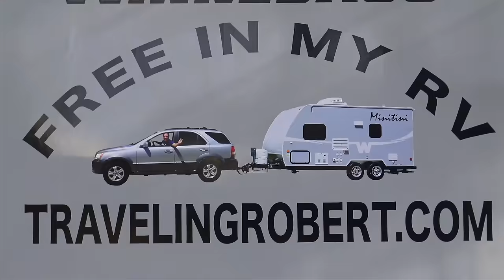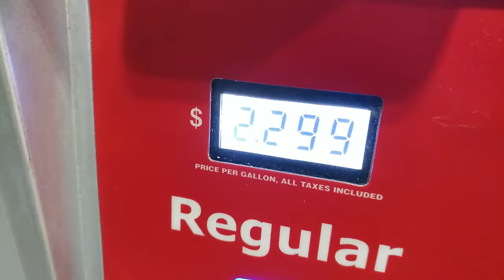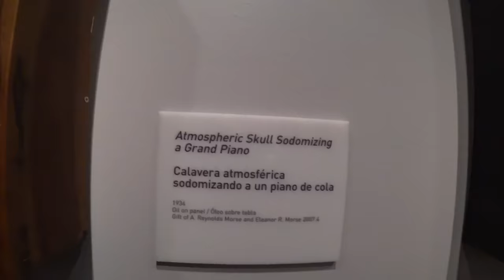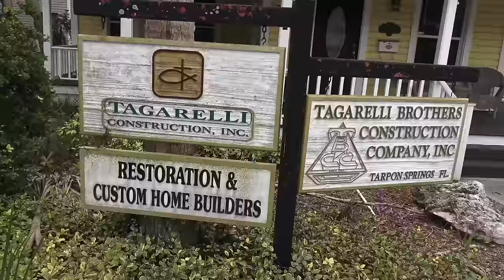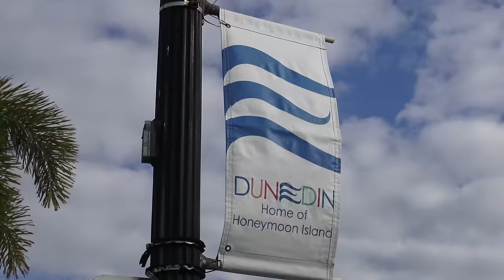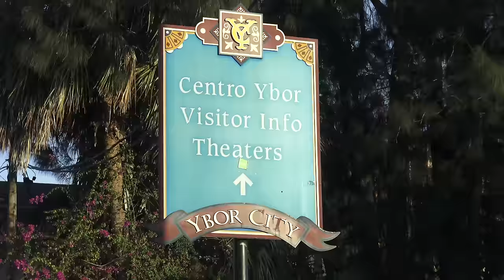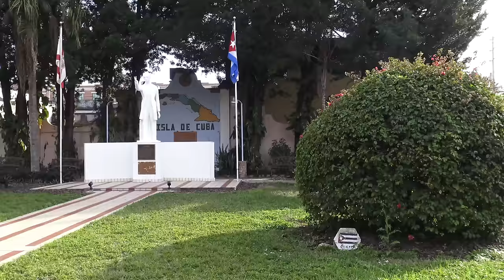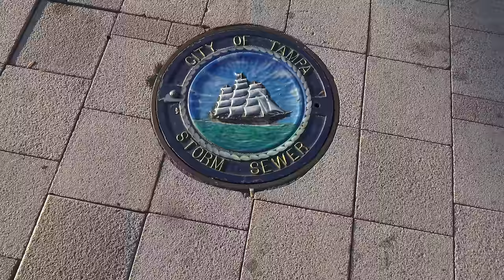Tampa Bay Road Trip (Complete Video) - Traveling Robert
In this video we visit the Tampa Bay area. We begin with Madeira Beach. We are staying at the St. Petersburg/Madeira Beach KOA. We also visit Tarpon Springs, Wall Springs Park, Dunedin, and Clearwater. After a few days we move to the Florida State Fairgrounds, in order to attend the Florida RV Supershow, and while we are at it we explore the historic city of Tampa.

We are a couple of aspiring nomads traveling throughout Florida and the rest of the USA aboard a Winnebago Micro Minnie 1706FB travel trailer. Join our travels as we take you with us along our journey.

0:00 Introduction
0:53 Miami, Florida
1:47 State Route 836 West (Dolphin Expressway)
2:15 State Route 286 North (Palmetto Expressway)
2:47 1-75 North (Alligator Alley)
4:28 Lee County Rest Area
4:57 Sarasota, Florida
5:13 Manatee County Rest Area
6:15 Sunshine Skyway Bridge
7:22 Pinellas Trail
7:39 St. Petersburg Resort KOA $92 per night
9:32 John's Pass Village and Boardwalk
10:45 Pirates Pub & Grub
12:32 The Hut Bar and Grill
13:01 Music by Darkhorse Band
15:39 Saint Petersburg, Florida
17:29 Demens Landing Park
17:49 Salvador Dali Museum
24:46 Roser Park Historic District
28:32 Tarpon Springs, Florida
30:09 Spring Bayou
32:18 Historic Sponge Docks
36:04 Wall Springs Park
37:39 Dunedin Causeway
40:14 Dunedin, Florida
44:08 Clearwater, Florida
44:47 Clearwater Beach, Florida
51:39 Saint Petersburg/Madeira Beach KOA
52:15 Howard Frankland Bridge
52:27 Florida State Fairgrounds
53:53 Ybor City
54:38 Bayshore Boulevard
54:48 Hyde Park
55:17 Bern's Steak House
55:53 Ballast Point Park